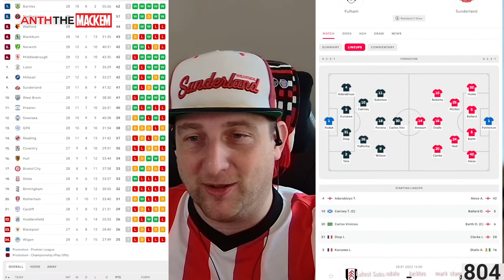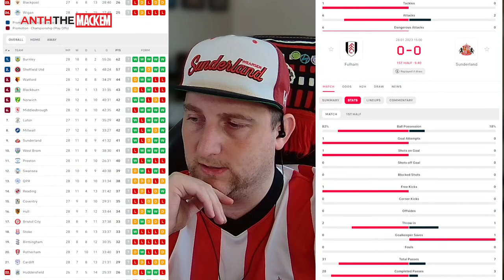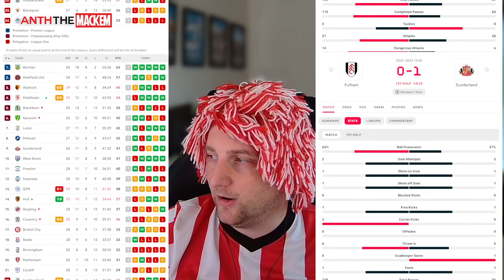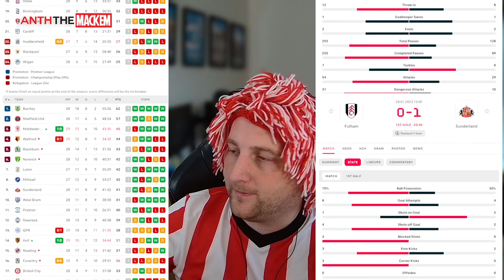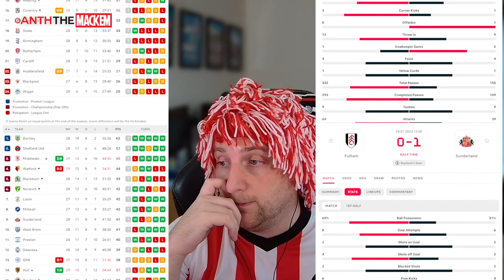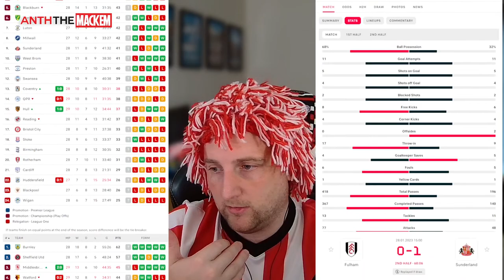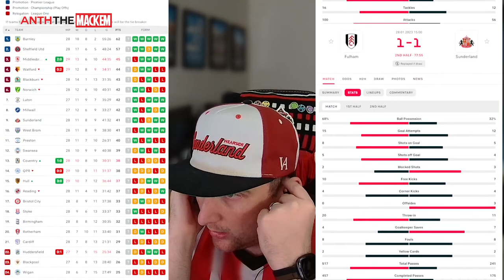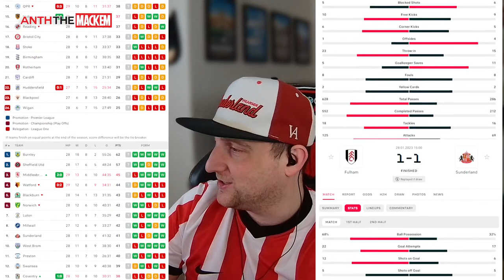Fulham 1️⃣ vs 1️⃣ Sunderland | Live Stream Watch Along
Sunderland held Premier League side Fulham to an entertaining 1-1 draw at Craven Cottage in the Emirates FA Cup.

Jack Clarke's quick thinking give the Black Cats a deserved lead inside the first ten minutes, but Tom Cairney pulled the hosts level midway through the second half.

Sunderland took an early lead through Clarke, the winger forcing Issa Diop into a mistake before coolly slotting the ball under Marek Rodak to open the scoring inside the first six minutes.

Fulham almost levelled the tie within a matter of seconds, Tosin Adarabioyo had a glorious opportunity but his header from Andreas Pereira’s corner comfortably cleared Anthony Patterson's crossbar.

The visitors lost talisman Ross Stewart to injury early on but continued to cause Marco Silva’s defence problems, Amad the next to force Rodak into a save.

The hosts came close to equalising through Laywin Kurzawa after being left unmarked centre of goal, his header rolling just wide of Patterson’s far post.

Sunderland should have doubled their advantage just before half time, Patrick Roberts skipped past his man before rolling the ball to Amad, his effort rippling Rodak’s side netting.

Tony Mowbray’s side had Dan Ballard to thank for keeping his team in front, the defender clearing Pereira’s volley from inside the area off the line.

Amad, who caused Fulham issues throughout the first half was denied by Rodak again on the stroke of half time.

Edouard Michut created space on the 18-yard box, but the Fulham goalkeeper was out quickly to palm his  shot around his post for a corner.

In a pulsating start to the second half Sunderland carved open the first chance, Addoullah Ba was found unmarked back post, but his shot was off target.

Anthony Patterson was called into action seconds later, getting a strong hand to push Harry Wilson’s curling attempt from the right, away from danger.

Amad was among the thick of the action again, forcing Rodak into a neat save from close range. Fulham immediately switched defence into attack, but Patterson was alert to deny Wilson.

Roberts was next to have a go, picking the ball up inside his own half before driving forward, his curling effort from 20 yards out coming close to increasing his team’s lead.

Fulham equalised on the hour mark, captain Tom Cairney jinking past two defenders before firing his shot low and hard into Patterson’s bottom corner.

The hosts came close to taking the lead when substitute Aleksander Mitrovic was fouled just outside the area. The resulting free kick from Willian forced Patterson into another full stretch save.

The visitors almost silenced Craven Cottage, Roberts, Pierre Ekwah and Dan Neil all having shots blocked as the home team desperately defended their goal.

Sunderland thought they had won the tie in added time, 15-year-old Chris Rigg finding the back of the net, but the linesman had already flagged for offside.

85% . 2.13K/2.5K

Louis - Mackem

Shout out to the channel members 🗣️
Louis
Graham
Jean Paul Sajami Robles
Robin Hood
David The Doofus